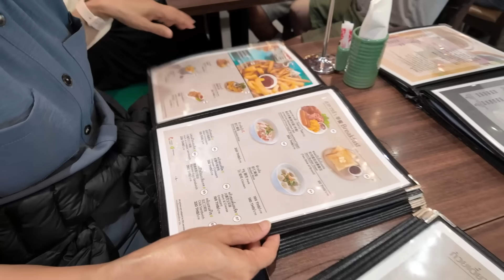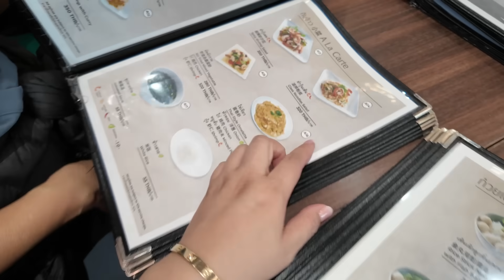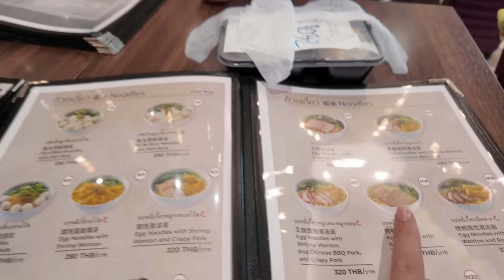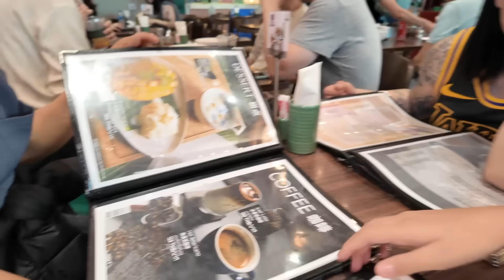A quick Hello! Home sweet home *Mini Vlog| JustSissi